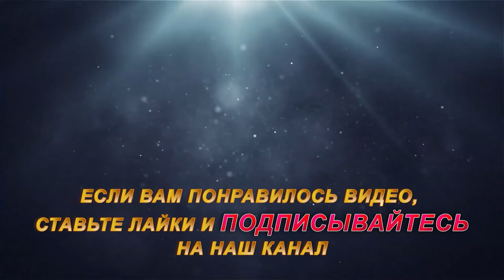Рыбалка карася на Родине в УКРАИНЕ № 2 Стофети и компания 2018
уникальность ловли рыбы на удочку, кашник и фидер .

Всем привет! Сегодня, летняя рыбалка в Украине, покажу видео о нашей рыбалке . Рыбалка была лёгкой, красивой и простой. Карась клевал хорошо. Отдохнули прекрасно.